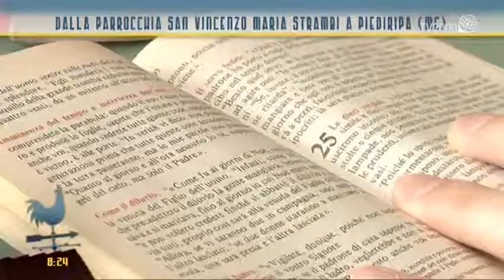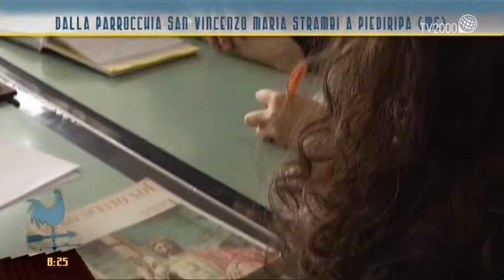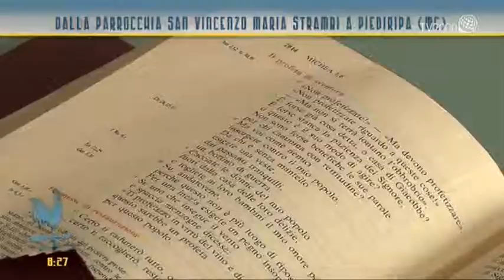La Parrocchia San Vincenzo Maria Strambi a Piediripa